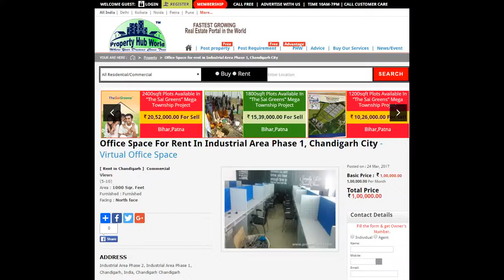Office Space For Rent In Industrial Area Phase 1, Chandigarh City - Virtual Office Space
1000 square feet fully furnished air-conditioned office space with forty woek-stations (fully networked) and two cabins suitable for IT companies/ call centers is availble at a monthly rent of Rs. 1000000/- in a commercially converted building in Industrial Area, Phase 2 Chandigarh.